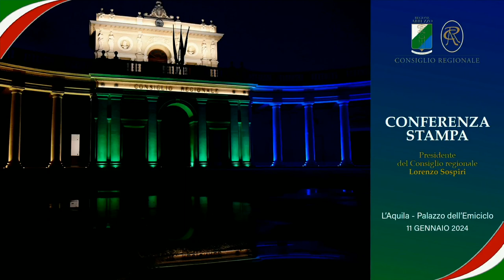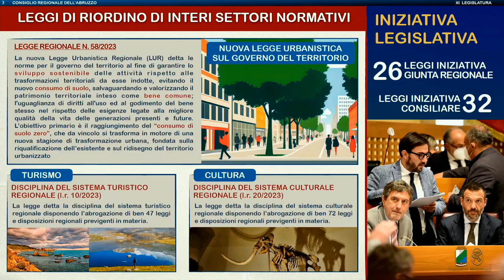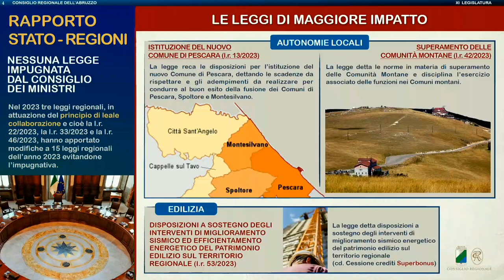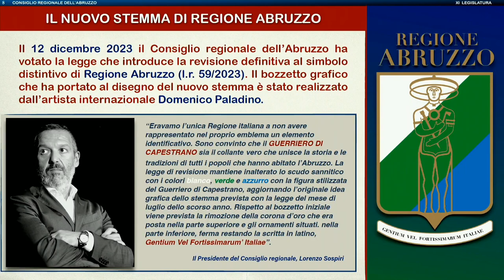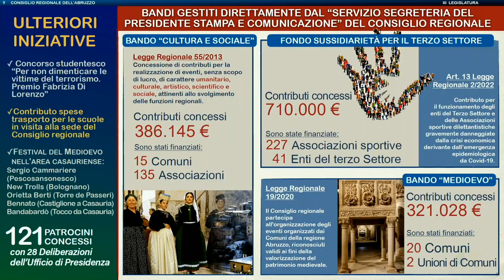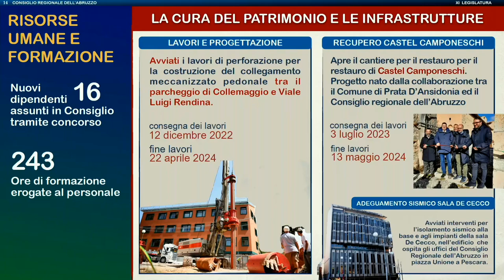Conferenza stampa del Pres. Sospiri sull'attività del Consiglio regionale nel 2023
Il video della diretta della conferenza stampa del Presidente Lorenzo Sospiri sull'attività del Consiglio regionale nel 2023. L'evento si è tenuto a Palazzo dell'Emiciclo l'11 gennaio 2024.